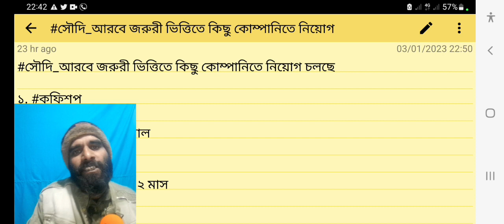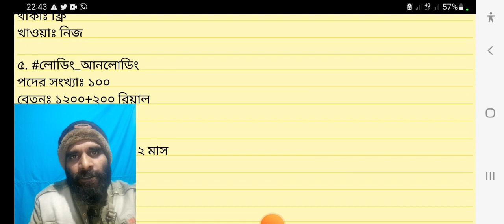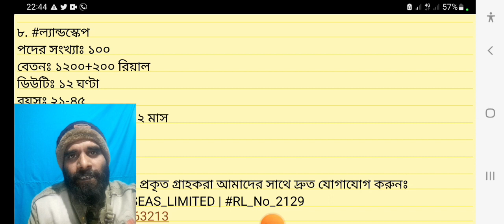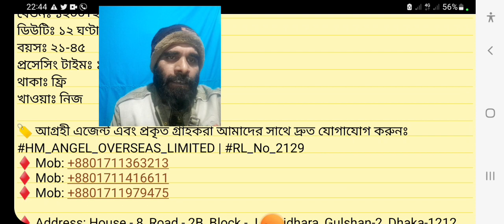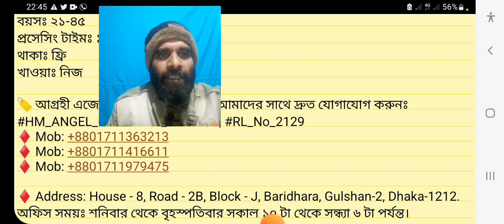সৌদিতে বিশাল নিয়োগ বিজ্ঞপ্তি ৫০ হাজার টাকা বেতন । Jobs in Saudi -2023 । New Job News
১/ পাসপোর্ট না থাকলে কিভাবে দেশে যাবেন
২/কিভাবে হুরুপ কাটবেন  হুরুপ কাটার নিয়ম
৩/কফিল এর অনুমতি ছাড়া কিভাবে কফালা হবেন
৪/যাদের কফিল পাসপোর্ট আটকিয়ে রেখেছে তারা কি করবেন
৫/ইকাম এক্সপায়ার হলে কফিল হুরুপ দিতে পারবে?
৬/কম্পানি/ কফিল বেতন না দিলে কি করবেন
৭/কম্পানি কফালা না দিলে কিভাবে পরিবর্তন করবেন
৮/আমেল মন্জিল সাওয়াখাসের লোকেরা কিভাবে
চেন্জ করবেন
৯/খুরুজ নেহয়ার লাগানোর পর কত দিন সৌদিতে থাকতে পারবেন
১০/ হুরুপের লোকেরা এম্বাসির মাধ্যমে দেশে গিয়ে
নতুন ভিসায় কিভাবে আসবেন
জেনে নিন গোপন রহস্য
১১/নতুন আসার পর দালাল আপনাকে
ছেড়ে দিয়েছে কিভাবে আপনি
কফিল ও কম্পানির ফোন নম্বর পাবেন
১২/নতুন প্রবাসীরা কফিল ছাড়া পাসপোর্ট দিয়ে কিভাবে ইকামা বানাবেন
১৩/ কোন হুরুপ কোন দিন কাটবে না
১৪/কম্পানি/কফিল অত্যাচার করলে কি করবেন আপনি
১৫/ সময় মত ইকামা না বানালে কি কি সমস্যায় পরবেন জেনে নিন
১৬/সব পেশায় কিভাবে ফেমেলি আনবেন
জেনে নিন
১৭/জিয়ারা ভিসায় কতজন কে আনতে পারবেন এবং কাকে কাকে আনতে পারবেন
১৮/কিভাবে কম খরচে ফেমেলি ভিসা উঠাবেন
১৯/কম্পানি/কফিল রাজি না থাকলে কিভাবে জিয়ারা ভিসা উঠাবেন
২০/ সৌদি তে জিয়ারা ভিসা উঠানো এবং বাংলাদেশ এ প্রসেসিং বিমান টিকেট সহ সম্পূর্ণ খরচ জেনে নিন একসাথে
২১/যাদের আমাকা মেয়াদ নাই তারা কিভাবে দেশে যাবেন
২২/যাদের কফিল জোর করে চুক্তি করিয়েছে তারা কিভাবে ১৪ মার্চের সুবিধা পাবে
২৩/ নতুন নিয়মে নিজে নিজে ফাইনাল এক্জিট নিয়ে দেশে গেলে কর বছর সৌদি আরবের প্রবেশ করতে পারবেনা
২৩/ নিজের ইচ্ছায় ছুটিতে যেতে পারবেন না
একটু ভুলেই আটকে যাবেন
কফিলরা ফাঁসিয়ে দিচ্ছে আপনাকে
২৪/নিজের ছুটি নিজে লাগালে টিকেটের টাকা কে দিবে কফিল দিবে নাকি আপনি দিবেন জেনে নিন
২৫/ ফাইনাল ডিশিসান
এই চলতি মাসে উঠে যাবে হুরুপ
কোন দিন হুরপ উঠবে জেনে নিন
২৬/কেন নিজের ছুটি নিজে লাগাতে পারবেন না
27/ চুক্তি করার কতদিন পর্যন্ত কপ্মানি পরিবর্তন করতে পারবেন না
হুরুপ  কফিল ইকামা আবসির তাওয়াক্কালনা